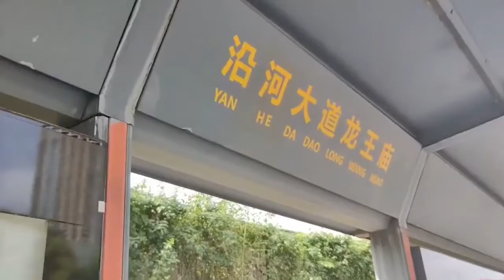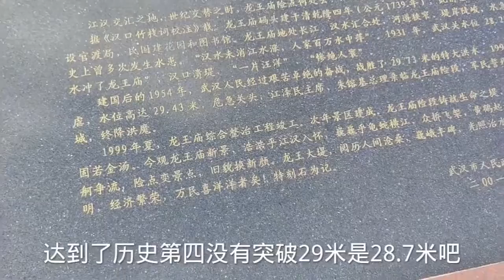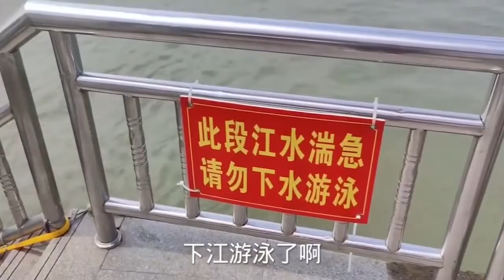武漢長江水暴漲，兩江交匯處一條“蟒蛇”穿梭，江心出現書中奇觀【家哥JiaGe】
武漢長江水暴漲，兩江交匯處一條“蟒蛇”穿梭，江心出現書中奇觀